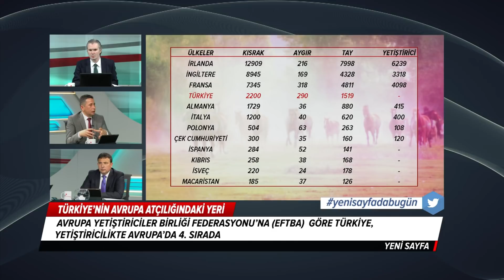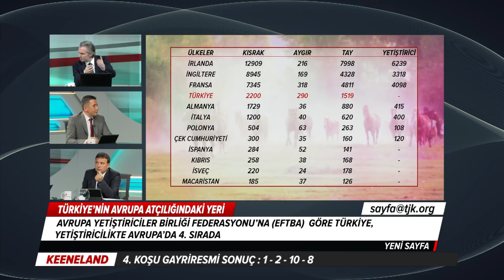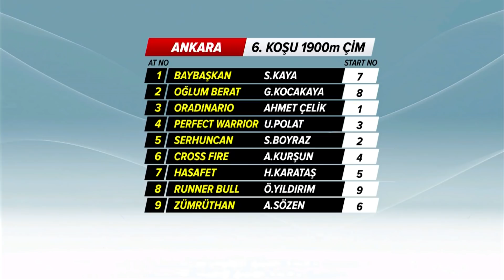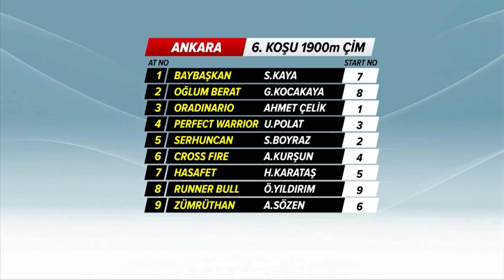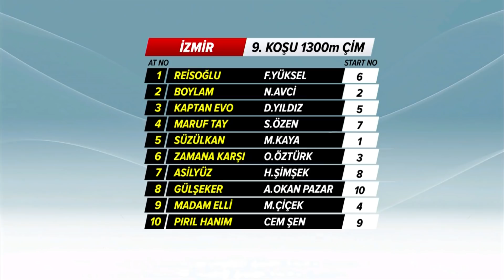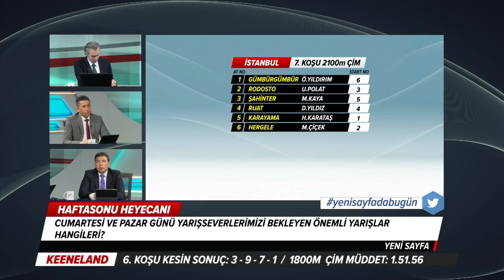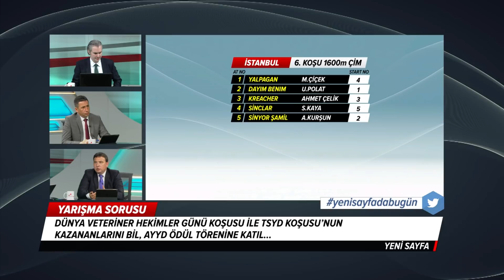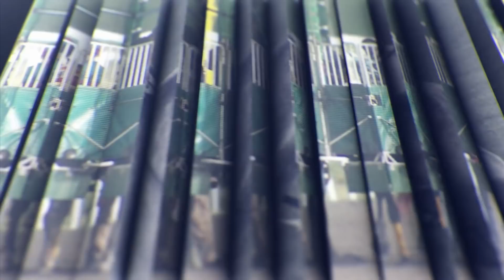Yeni Sayfa (28/04/2018)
28 Nisan 2018 Cuma günü yayınlanan Yeni Sayfa programı.